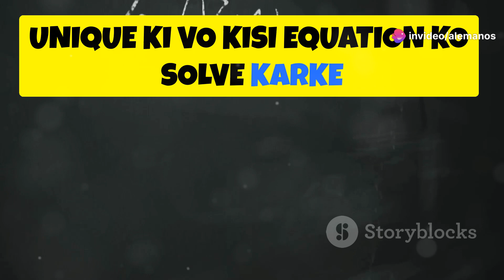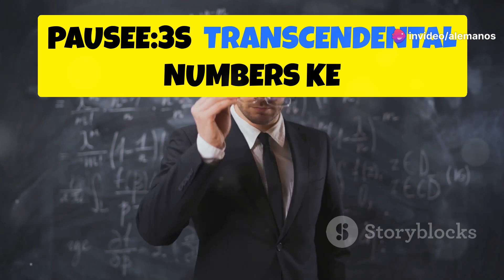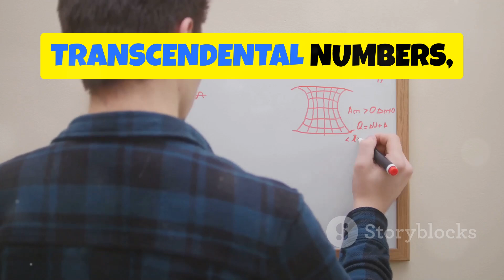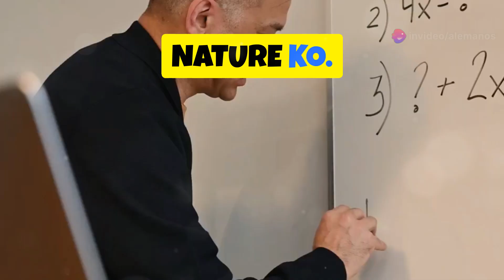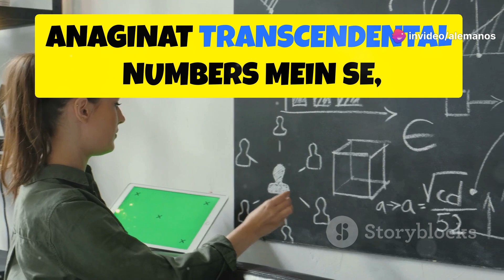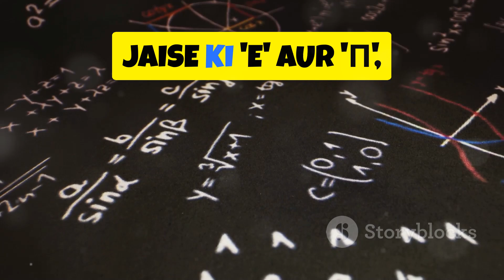पारलौकिक संख्याओं का रहस्य खोलना! - हिंदी में